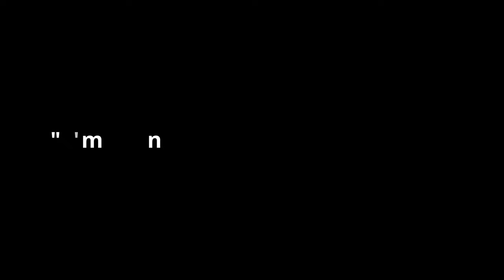It must've been love.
On August 6th, 2003, Jeanne Dominico's long term boyfriend Chris rang her up to see if he should bring any snacks over to her place since they had planned a fun double dinner date with her daughter and her boyfriend. But this call went unanswered.

✅ Your support goes directly to sustaining the videos.